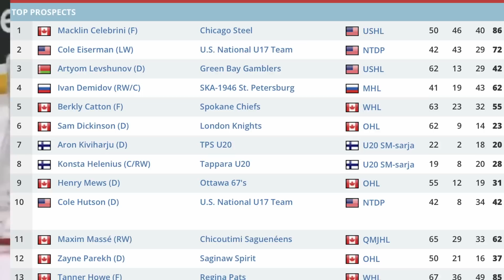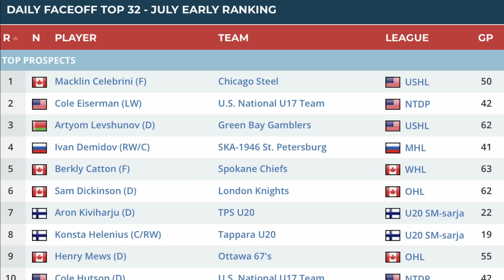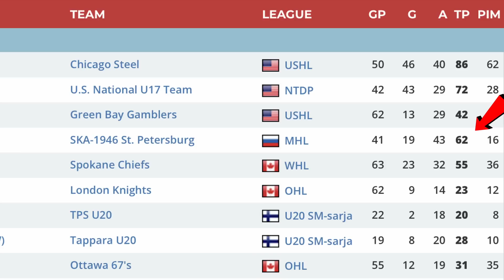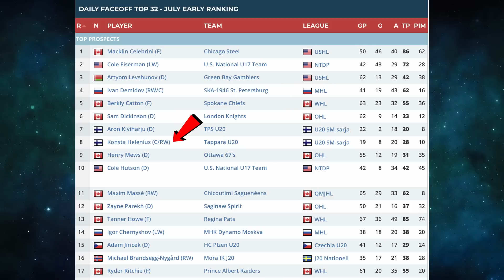Habs 2024 Tank Guide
OK Guys, it's time to take a look at the NHL 2024 Draft eligible prospects. Once again, there are some interesting names that are going to be available within the top 10. However, where will Montreal finish next season?